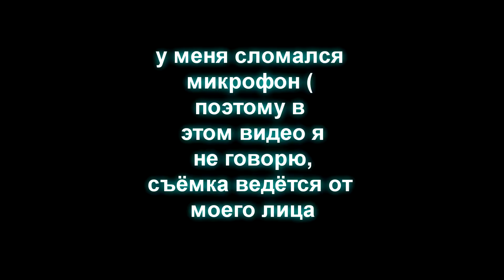Майнкрафт! Прохождение карты девёрсити!